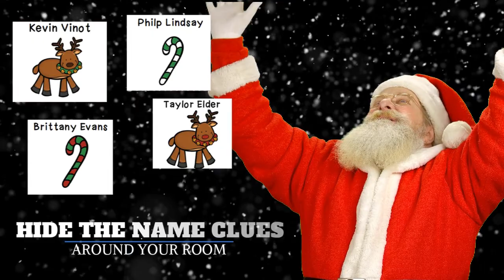Christmas Escape Room Video Preview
This Christmas escape room is created by Crafty Curriculum and is listed on Teachers Pay Teachers. This video performed well on different social media platforms and is a great example of the green screen effect.